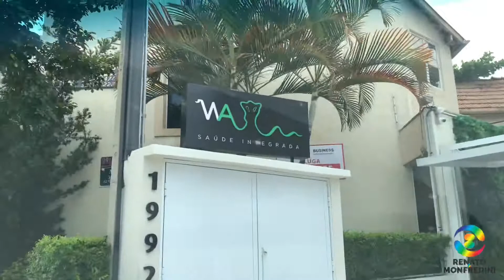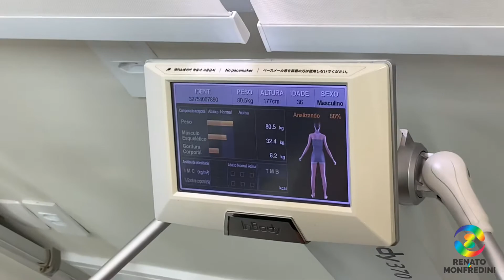CLINICA WA - DR. WALTER ABREU